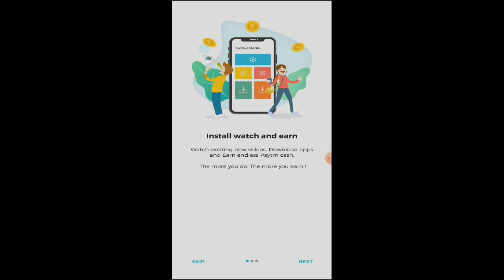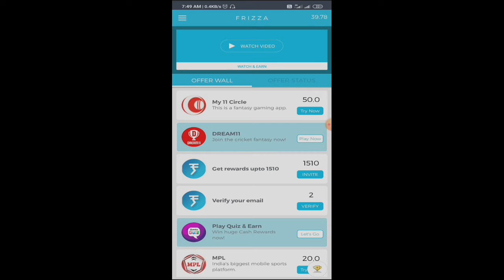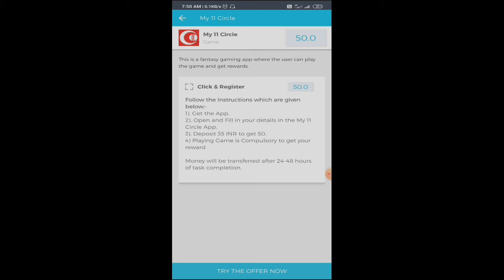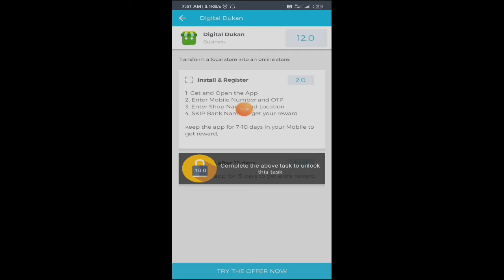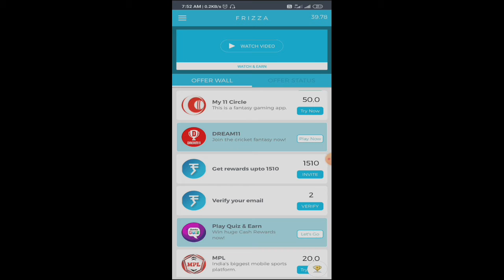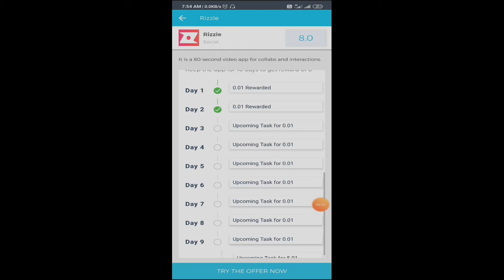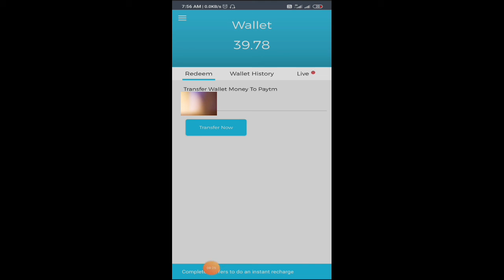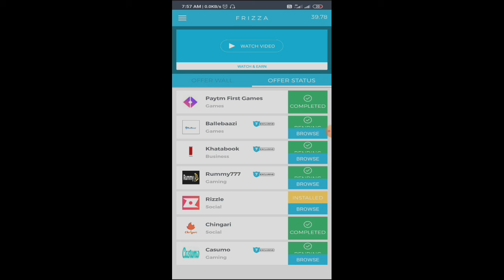New Simple Earning App 2020 || Frizza New Earning App || Earn Daily Free Paytm Cash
☄️Hello Friends I am Ajay Singh Rathore Owner Of "Online Tips & Tricks" Youtube Channel Today I Will Explain about New Simple Earning App 2020 || Frizza New Earning App || Earn Daily Free Paytm Cash

Refer Code :- PCPG3JHZ

new simple earning app
new simple earning app 2020
new simple money earning apps
new simple gaming earning app
new earning gamne
new earning game app 2020
self earning
self earning app instant payment tamil
self earning app paytm cash
self earning app instant payment tamil 2020
Frizza
Frizza new earning app
frizza app se paise kaise kamayee
frizza app
frizza
frizza app unlimited trick 2020
frizza yt
frizza app payment proof
frizza app malayalam
frizza earning app

Onlinetipsandtricks
Onlinetips&tricks